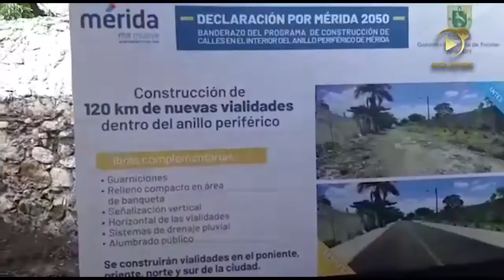Arranca la Declaración por Mérida 2050 “Trabajando Juntos" con la pavimentación.